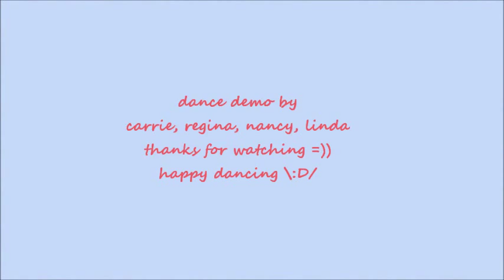I Like It, I Like It ~ Simon Ward - line dance (dance & walk through)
NOTE : walk through from 2:35

line dance I Like It, I Like It
Choreographed by : Simon Ward, Aus (Aug 2012)
64 Count 2 Wall Intermediate